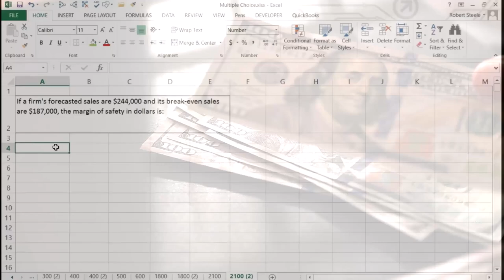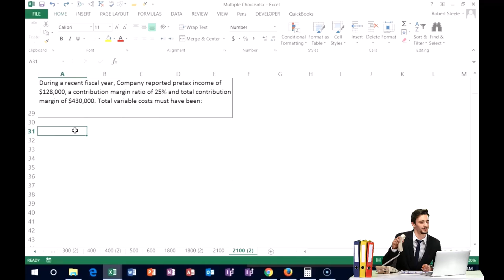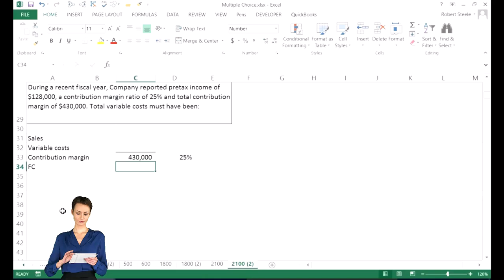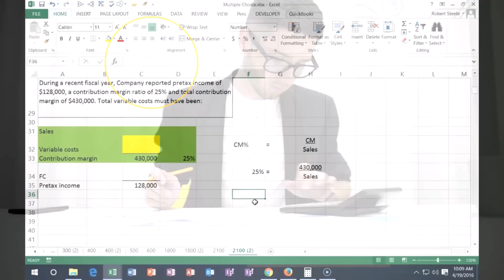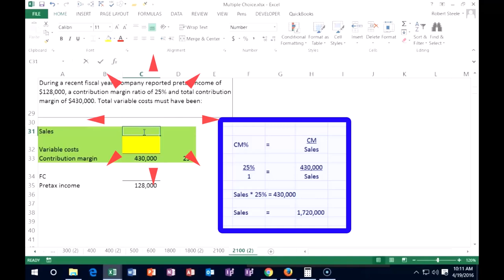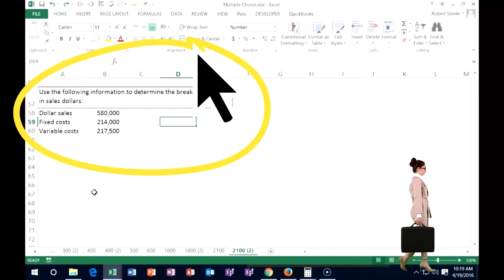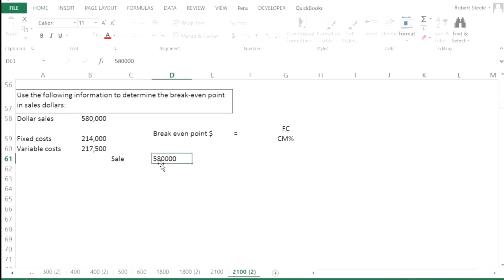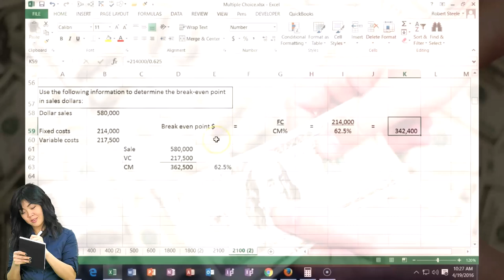Problemas de práctica de preguntas de examen Parte 1 Análisis de costos, volumen y ganancias2100.10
Problemas de práctica de preguntas de examen Parte 1 Análisis de costos, volumen y ganancias
Contabilidad financiera